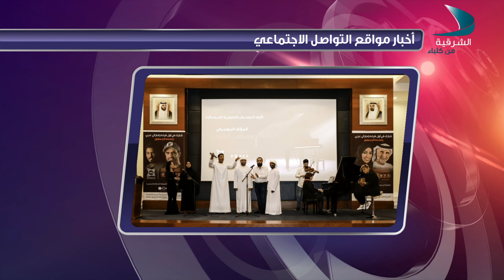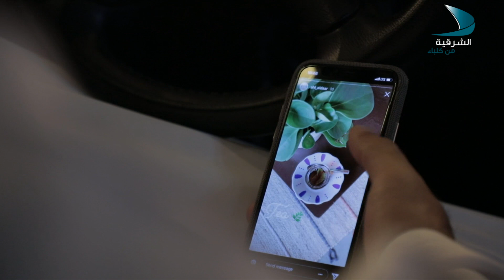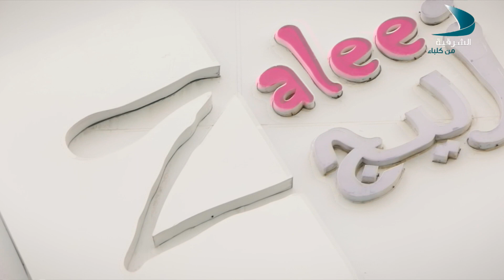حديث المساء الحلقة 138